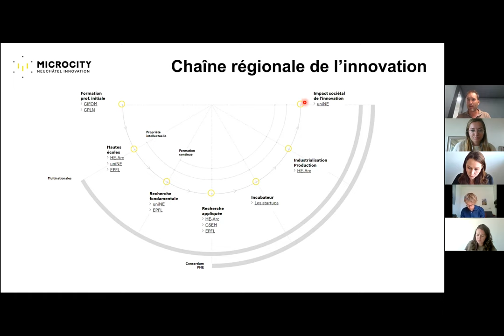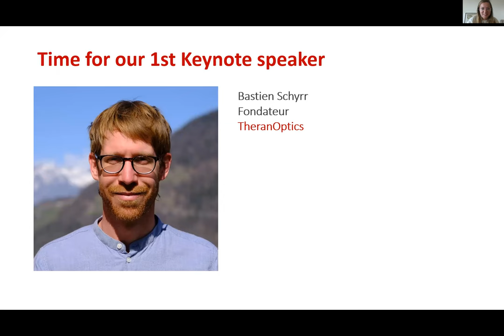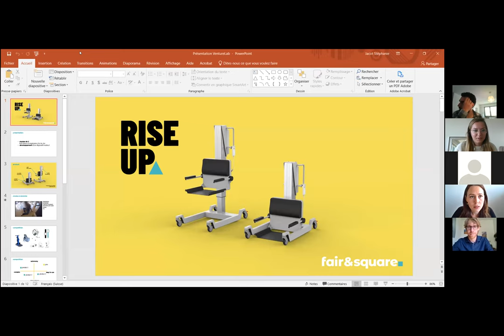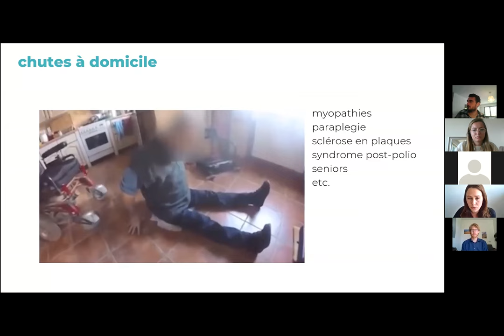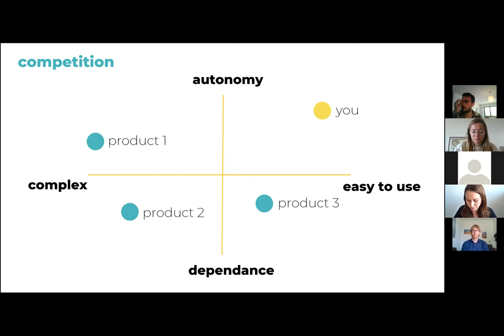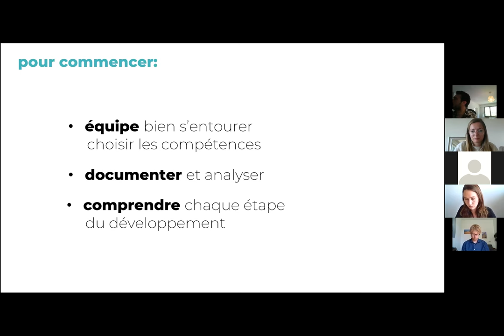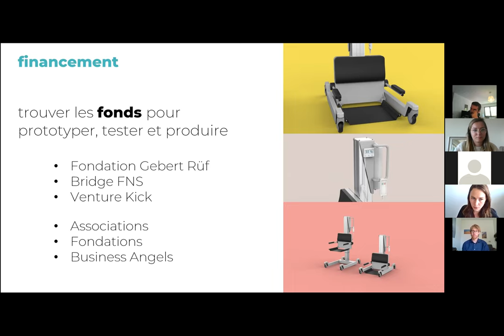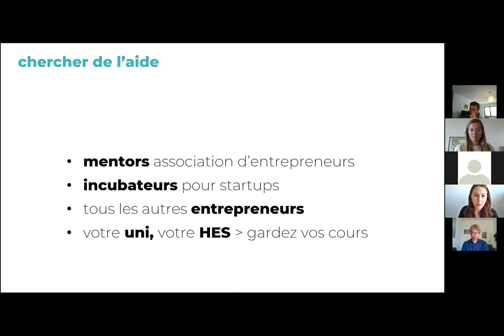Venture Briefing @ Neuchâtel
The Venture Briefing event series is designed to help students take their first steps towards building a successful company.

This event is in French mostly.

The event features : Stéphanie Jacot, Co-founder at fair&square and Bastien Schyrr, Founder at TheranOptics.

They talk about their startup and share details about their journey building a successful company. They will also help answer some of your questions during the Q&A session:

How to validate my idea?
How to fund my idea?
How to find help to bring my idea to life?

You will also be introduced to different support programs available to new entrepreneurs:
First Ventures (financial support and tailored coaching program for University of Applied Science students)

Thank you to the Gebert Rüf Stiftung for supporting this event and our local partners: Microcity and Asen Entreprendre.